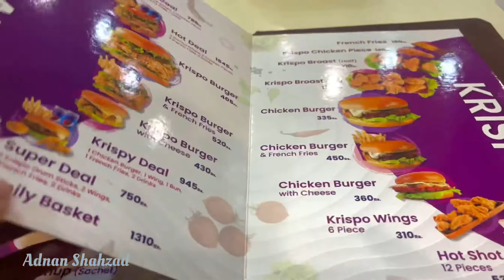Mara New Drone Camera Aa Gya | Rawalpindi RajaBazar | New Drone Cemera